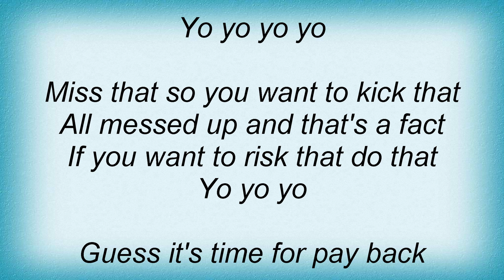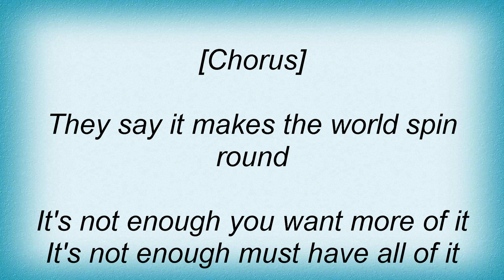Basement Jaxx - Cish Cash Lyrics